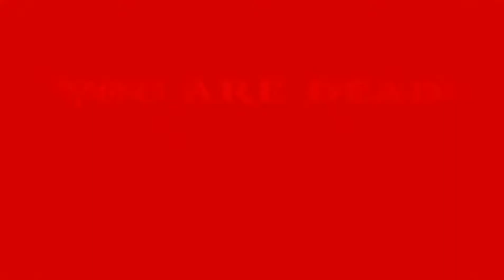God of War Playthrough PS3 HD - PART 18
NOTE: These are my failed attempts at passing this annoying level :D
You should skip to part 19 where I actually pass it..

I decided to record a playthrough of all the God of War series. This is the remastered HD version of first God of War.
I am used to GoW 3's mechanics so excuse me for being confused here and there :)

Every part is aimed for at least 30 minutes.